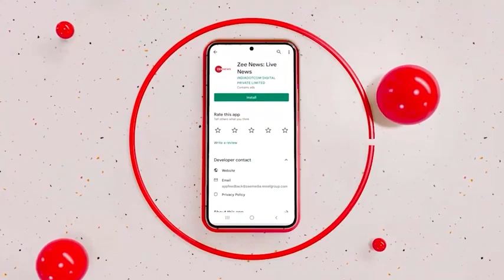तिरंगा देख सड़कों पर नाच उठी अंग्रेज की पुलिस देखकर होश उड़े || aj facts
Ajfacts
Ajfact
Aj facts
Aj fact
1. This video has no negative impact on the original works (It would actually be positive for them) 2. This video is also for teaching purposes. 3. It is not transformative in nature. 4. I only used bits and pieces of videos to get the point across where necessary.